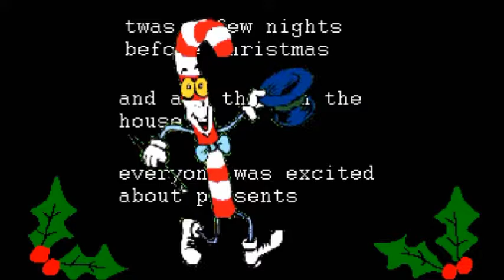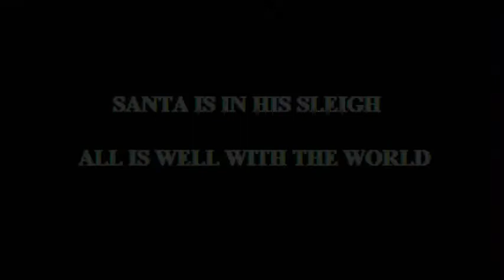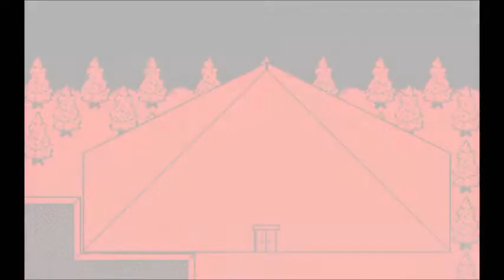Let's Play Mega Man Sprite Christmas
MEGAMAN SPRITE CHRISTMAS

welcome to the megaman sprite game christmas special!

it's not important but i reccomend playing megaman sprite game first!

megaman and his friends are back for a festive adventure!

join megaman on his second smallest outing yet, as he ventures to the north pole to meet santa!